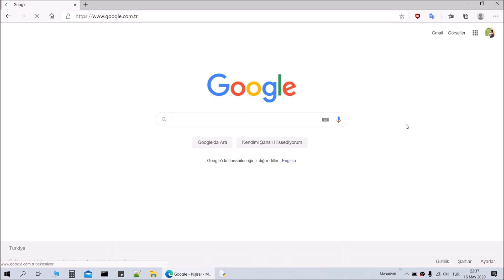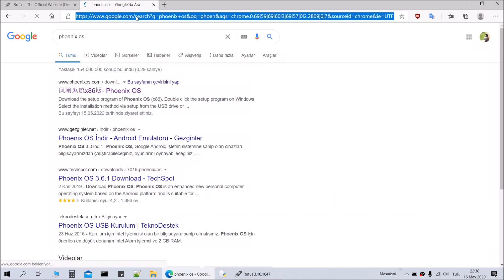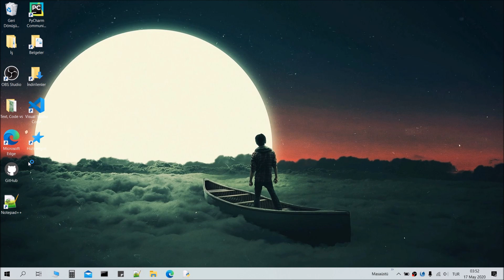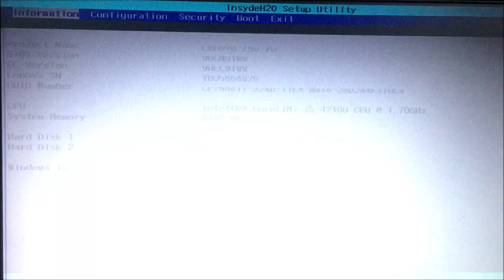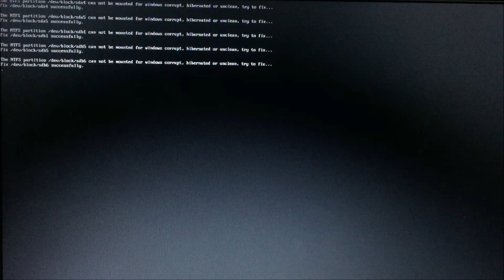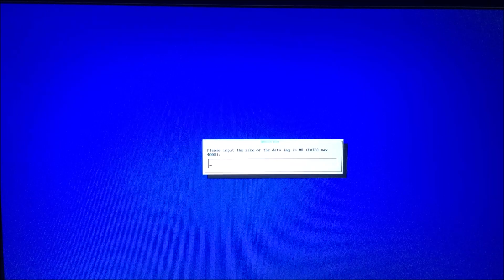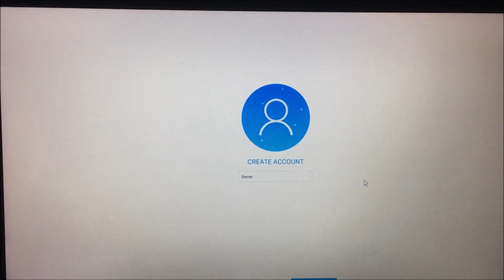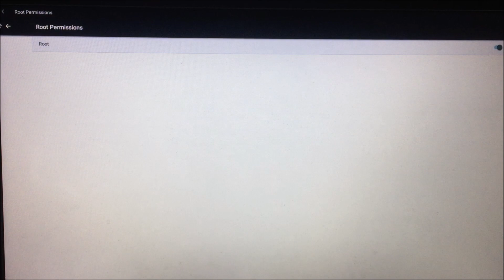How To Install Dual Boot Android on PC - Phoenix OS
Open subtitles for explanations.  In this video I'm going to show you the steps to install Phoenix OS to Windows 10.

Links :
Official Phoenix OS :

Install Phoenix OS on PC which will enable you to play android games like PUBG Mobile, Call Of Duty Mobile and Brawl Stars.

Minimum System Requirements:
2 GB RAM
8 GB STORAGE
Intel Dual Core Processor
32 Bit Or 64 Bit

This is an enhanced operating system based on the open source projects of Android x86, for computers that run on Intel x86 processor. The operating system allows you to run Android applications on your computer, including smart tablets and laptops.

▬▬▬▬▬▬ ★ TAGS ★ ▬▬▬▬▬▬
▬▬▬▬▬▬ ★ TAGS ★ ▬▬▬▬▬▬